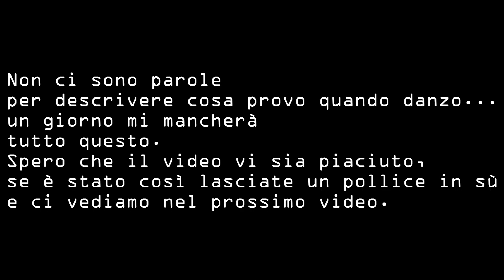HO PIANTO...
Se avete domande scrivetemi nei commenti sotto il video oppure nei miei social:
Ask: @chiararicotta
Musical.ly: @iamloca